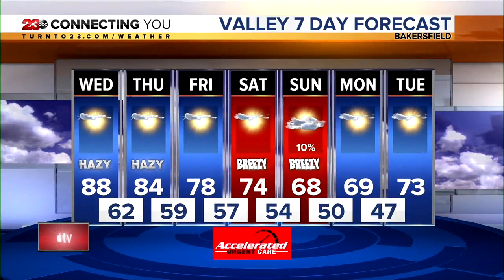23ABC News Latest Headlines | October 20, 7pm